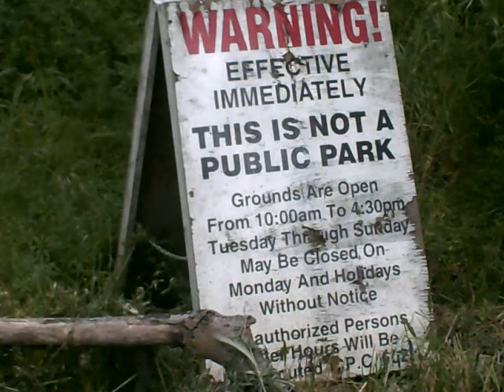Planetarium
I dare you not to watch it because you might think it's dumb.